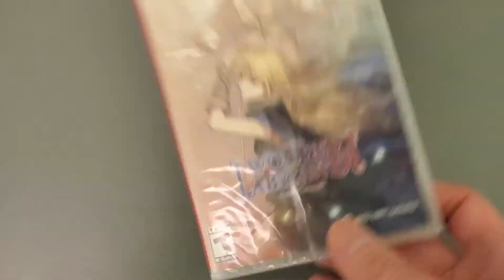Boxing Deedlit in Wonder Labryinth Record of Lodoss War IMPORT red art Games Nintendo Switch